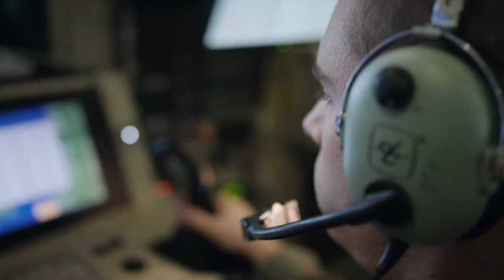Heritage Today - Airmanship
From the very beginning, we call you an Airman. Core values to follow. Rules to obey. A creed to memorize. And an oath to recite. At some point along your journey, things change. Core values that you live and breathe. Rules you help others to follow. A creed you feel in your bones. And an oath to a country you would die for. That’s Airmanship.